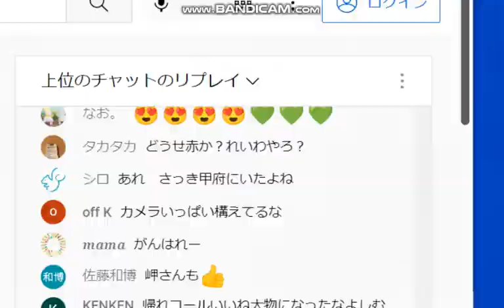ロシア、中共、大阪維新。恐怖の利権政治、民の声を聞かない。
22/6/11　　埼玉市民、犯罪維新に帰れコール。